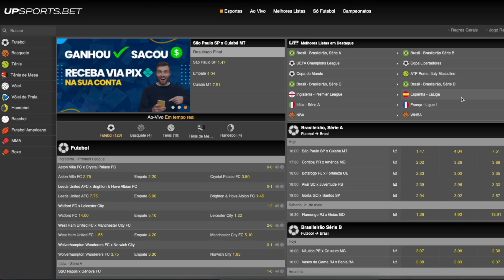RAMON DINO SOBRE OFF SEASON! ZANCA RUMO A EXPO CONFIANTE! GNOMO 10 SEMANAS PARA O HORSE POWER PRO!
UP SPORTS BET É A CASA DE APOSTAS ESPORTIVAS QUE MAIS CRESCE NO BRASIL!

MADRUGAO SUPLEMENTOS
SUPLEMENTOS DE QUALIDADE E PREÇO JUSTO:
Clique no link abaixo:

COMENTA!!